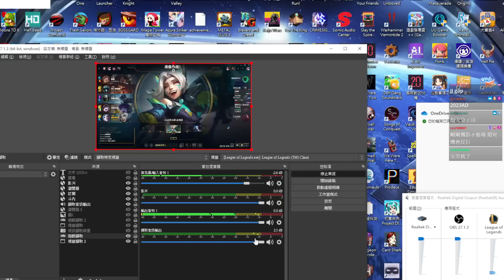英雄聯盟 #333 來了嗎!可惜 沒辦法帶走任何一個! 被對面組合控爛! 峽谷之巔單排︱吉茵珂絲.婕莉.圖奇︱GodJJ︱20230405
0:00 吉茵珂絲
28:41 婕莉
54:00 吉茵珂絲
1:19:35 圖奇